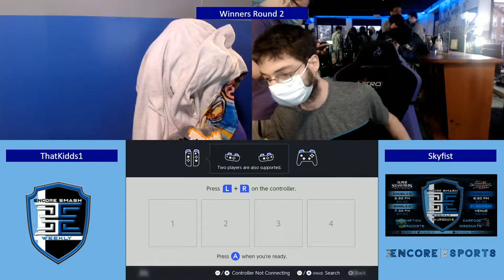Encore Smash Weekly # 98 - Skyfist Vs. Thatkidds1 - Winners Round 2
Encore Smash Weekly # 98 - Skyfist (Zelda) Vs. Thatkidds1 (Kirby) - Winners Round 2

Streamed by: Ryan O'Hara
Brackets ran by: Ryan O'Hara
Custom Animations by: Freddy Feliciano
Overlays by: Barry Paust